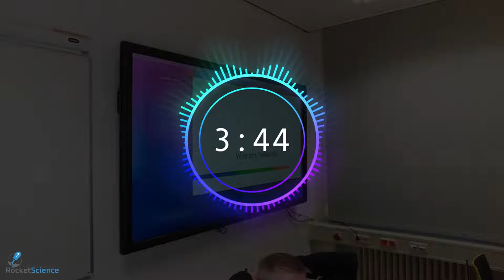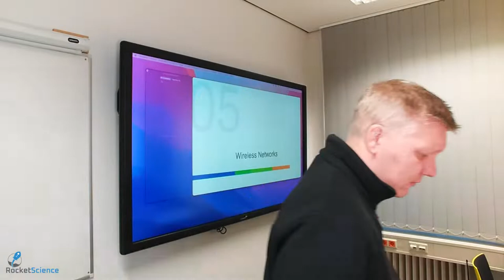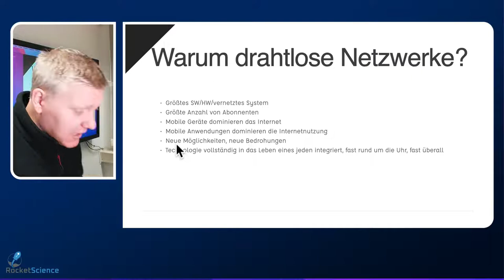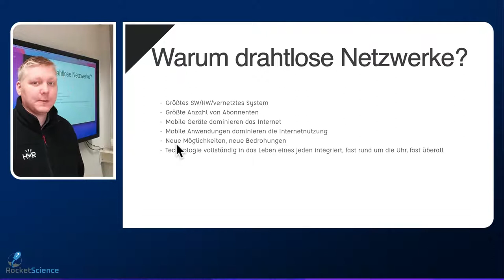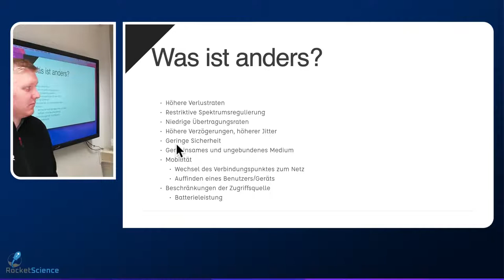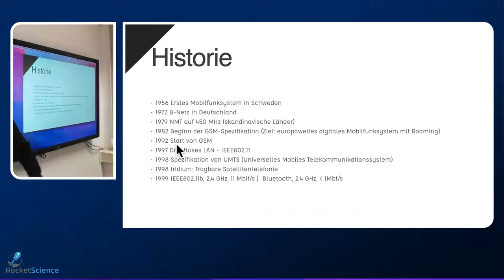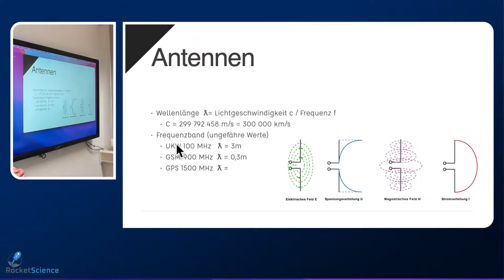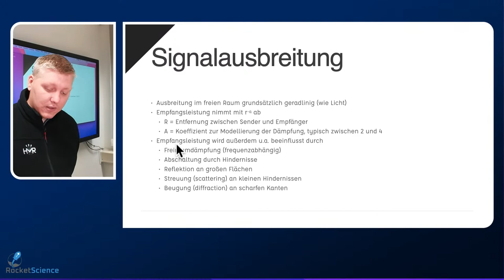🎓 | Vernetzte Systeme | S01E08 | Wireless Networks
Heute möchte ich mit euch über wireless Networks sprechen.

▬ Bücher ▬▬▬▬▬▬▬▬▬▬▬▬▬▬▬▬▬▬▬▬
Automotive Systems
Autonomes Fahren
Autonomes Fahren - Die Zukunft der Mobilität
Bosch Automotive Electrics and Automotive Electronics
Python 3: Das umfassende Handbuch
Modellbildung und Simulation
Computer Vision: Models, Learning and Inference
Bildverarbeitung und Objekterkennung